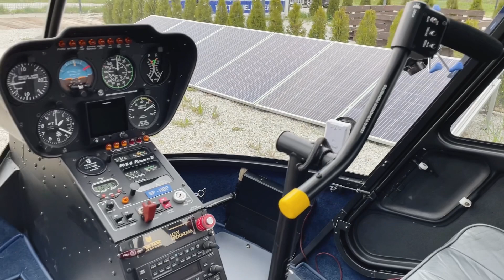HELIKOPTER - odwiedziny w WEKTER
Cześć :) widzieliście prawdziwy helikopter ?
W tym odcinku Wam pokażę.

Dziękuję bardzo, za to, że jesteście, wkrótce pojawią się kolejne odcinki. Jednak, aby mogły one powstawać mam do Was wielką prośbę.

Odcinki nagrywam dla Was od 5 r.ż. Tutaj dzielę się moją wiedzą i pasją z młodszymi dziećmi, a także rówieśnikami. Moje filmy to sposób na naukę przez zabawę, które są dostępne dla wszystkich bezpłatnie.

Aby kontynuować moją misję, potrzebuję Waszego wsparcia. Od niedawna mam profil na patronite i serdecznie zachęcam Was do wsparcia moich działań. Każde wsparcie, niezależnie od wielkości, będzie miało ogromny wpływ na mój rozwój, a także innych dzieci  i pozwoli mi tworzyć jeszcze więcej filmików, lepszej jakości.

Jeśli chcecie wesprzeć moją misję, wystarczy, że wejdziecie na mój profil na patronite i wybierzecie swój poziom wsparcia. Dzięki temu będziecie mogli otrzymać coś extra ode mnie i mojej mamy, a przede wszystkim będziecie mieć pewność, że przyczyniacie się do rozwoju edukacji dla dzieci.

Serdecznie dziękuję za każde wsparcie i jestem wdzięczny za każdy gest, który pozwoli mi kontynuować moją pasję.

Z wdzięcznością i radością,
Oliwier Pham